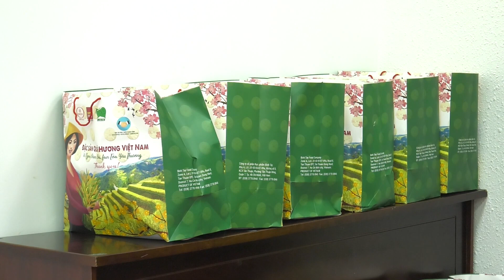SAU CHUYẾN CÔNG TÁC TẠI MỸ HOA HẬU NGUYỄN THANH HÀ TRỞ LẠI HÀNH TRÌNH LAN TOA YÊU THƯƠNG